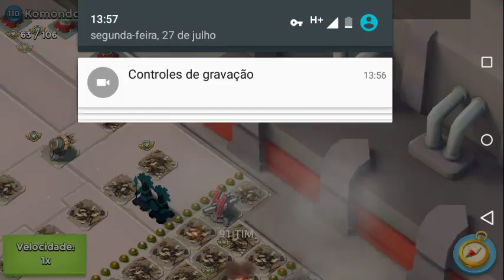FT BRASIL - Komondor - Macário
Chamada oportuna .